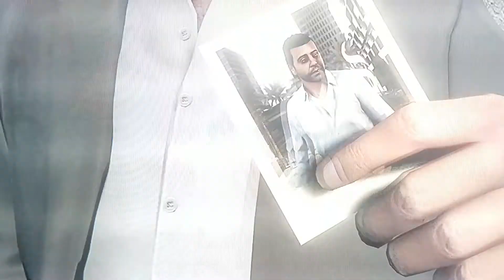GTA 5 dead man walking cutscene Michael and dave Norton